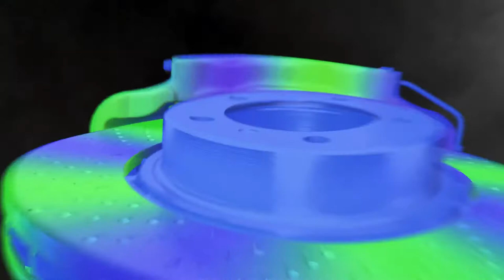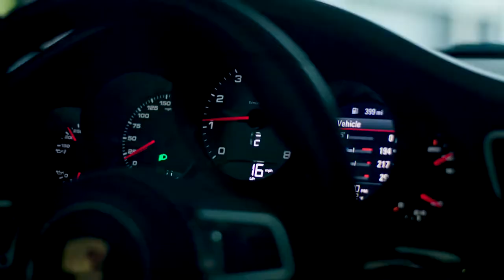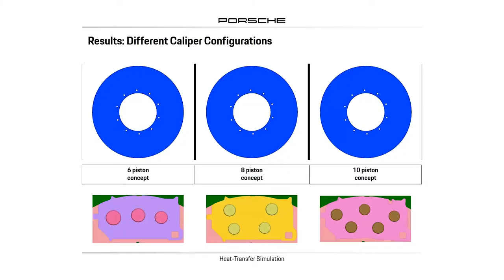Porsche - Brake Squeal Explained by world-class Engineers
Brake squealing or squeaking is rarely a sign of trouble. Porsche engineers explain why there is a propensity for brake squeal. Though this is typical of high performance brakes, our superior engineering strives to minimize unwanted brake noise.